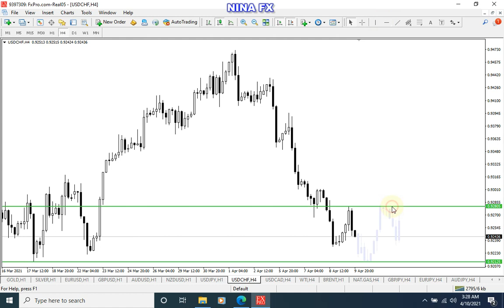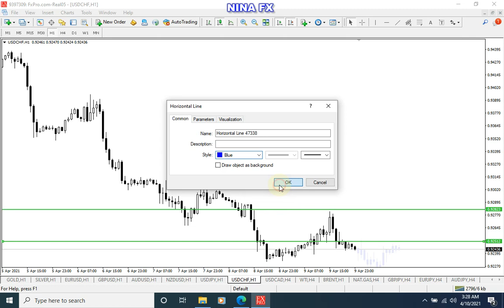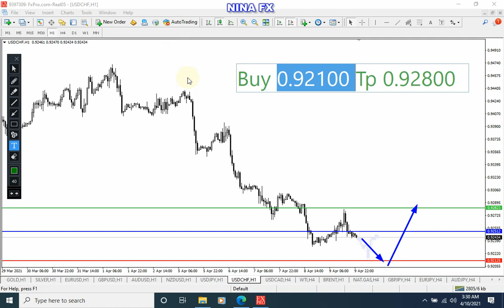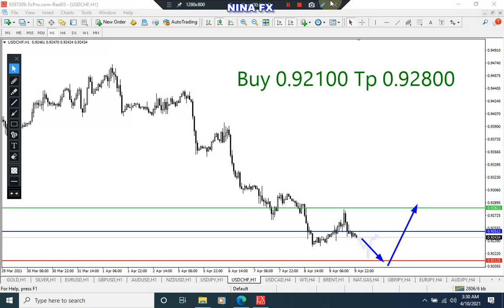USDCHF Analysis for Monday April 12, 2021 by Nina Fx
USDCHF tehnical analysis for daily.